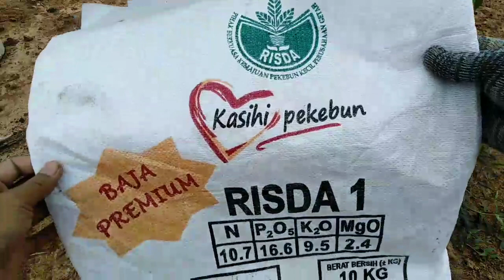cara membaja pokok getah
ini ada cara-cara untuk membaja bibit getah untuk 3 bulan pertama .  ikuti cara ini supaya pokok getah lebih cepat perkembangan nya .

Terima kasih